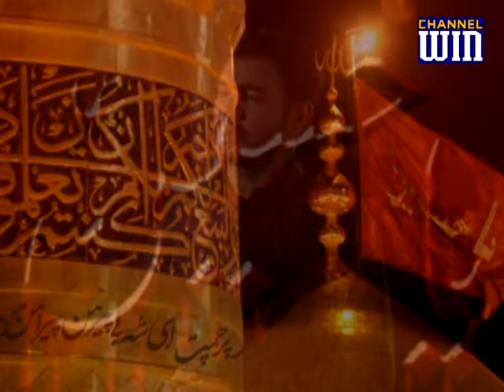Sozo Salam... JIbreel sabr shah ka.. By Syed Irfan Abbas (Anchor In channel win)